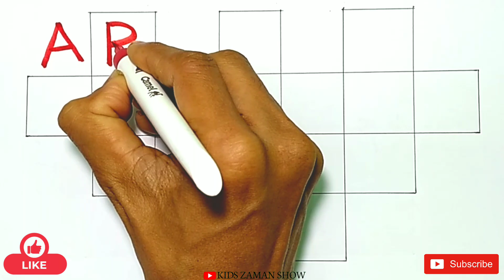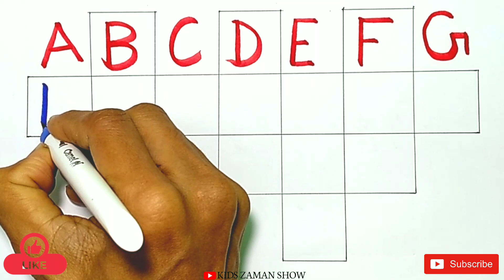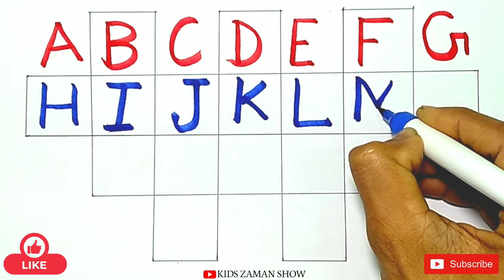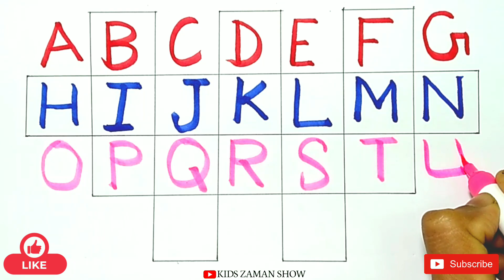abcd writing,abcdefg | Learn Alphabets a to z | a for apple b for ball | Alphabet song |Ep-81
Keeping young minds sharp can be a challenge for parents and teachers. Young children need to practice their writing skills regularly in order to ensure that they are able to express themselves properly. But how can you make sure your kids stay engaged while honing their skills? ABCD and 123 number writing practice provide the perfect mix of skill-building and fun. This video looks at why it’s important for kids to practice this basic form of writing, as well as providing tips on how to go about helping your child learn these skills.
         One way to use the ABCD method is by providing kids with a worksheet that has various shapes and letters on it. Starting with the letter A, have them trace the letter with their finger. Then, have them say the letter out loud as they trace it. Once they've mastered tracing the letter A, move on to the letter B, and so on.
         As they progress through the letters of the alphabet, you can also start introducing numbers. Have them trace simple numbers like 1, 2, and 3 before moving on to more complex numbers. Just like with letters, have them say the number out loud as they trace it.
Your Queries⤵️